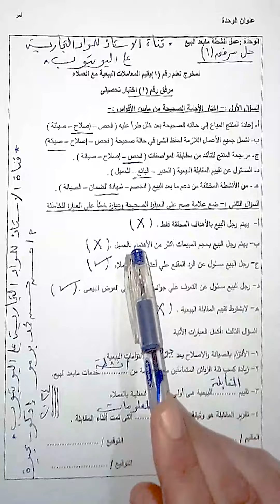شرح مادة ( فني مبيعات ) الصف الثالث جدارات تيرم اول " انشطة ما بعد البيع " حل مرفق ( 1 و 2 )